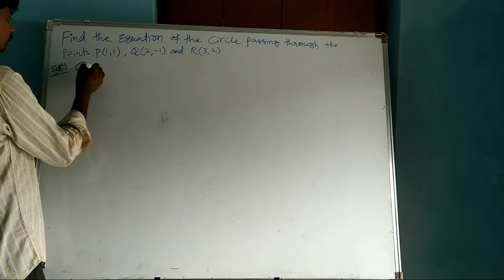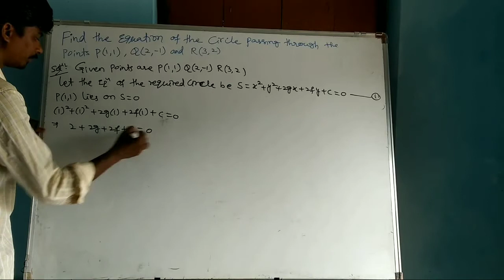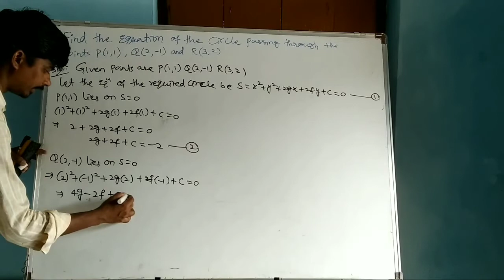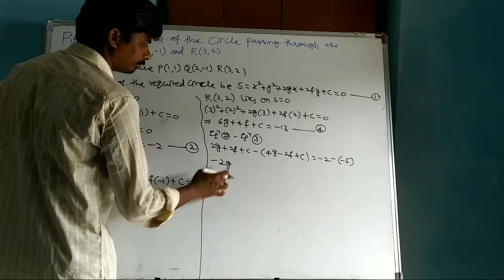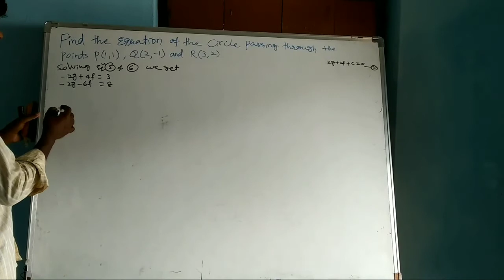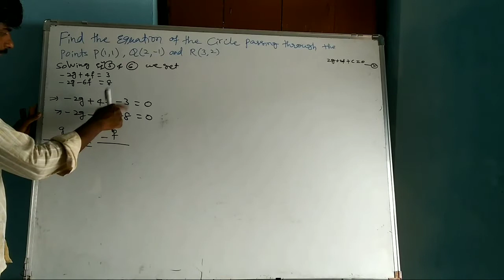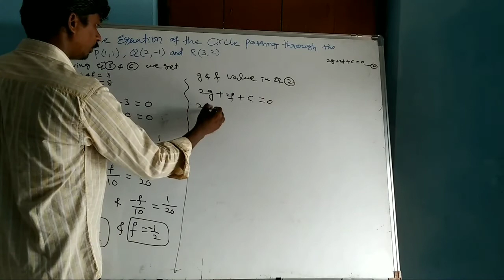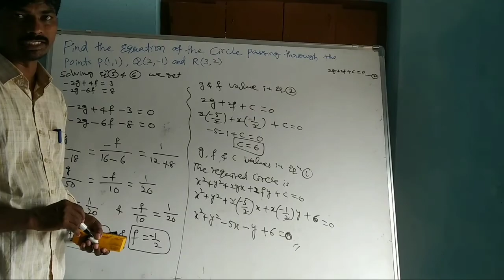IPE MATHS-IIB CIRCLES PART-20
Intermediate Mathematics-IIB CIRCLES